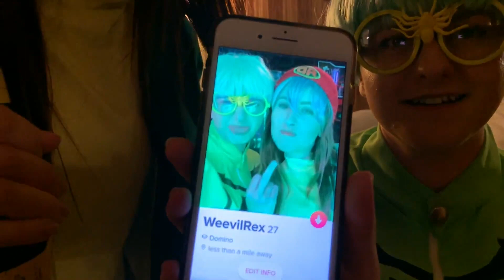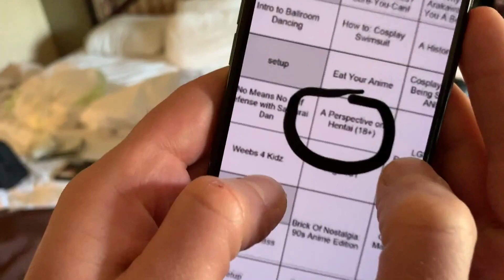JJ-Log: Colossalcon 2019 - Pt 1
"ARE YOU SMOKING THE DEVIL'S LETTUCE?" -Riley, an icon.